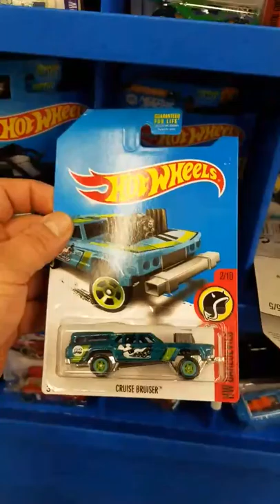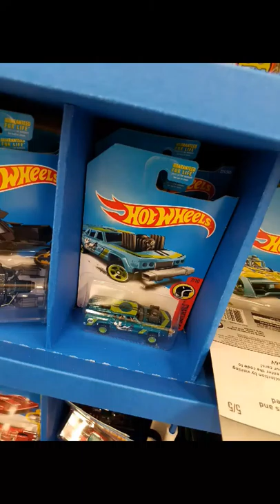🚨Hot Wheels $core at Walgreens 🚨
What's up guys .. oooohman.. did I $core today .CRUISE BRUISER ... I went to the Walgreens that NEVER.. I mean NEVER stocks up.. .. I gave up on this Walgreens LOL but by the time I realized it.. I was already parking haha.